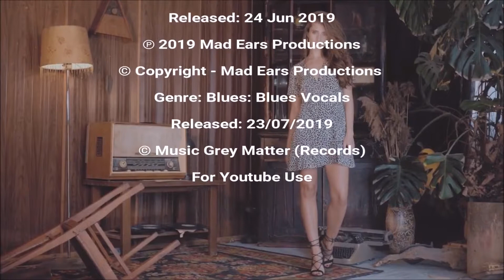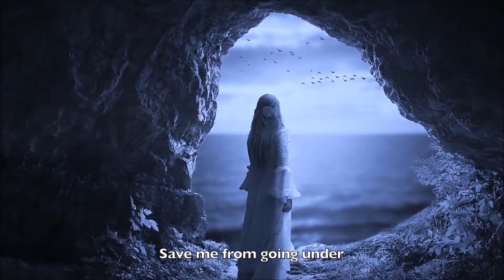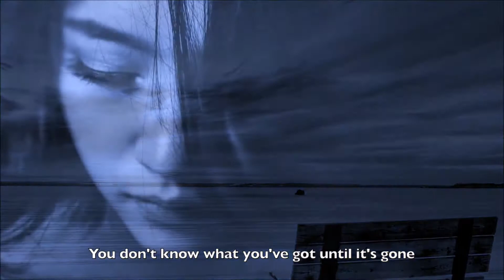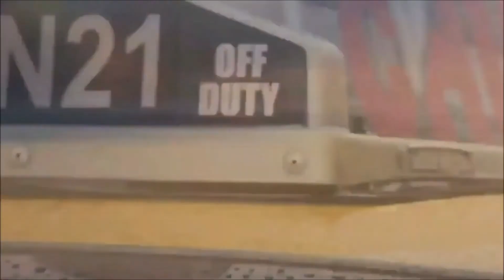"LAURENT'S MUSIC: BLUES TIME" - THE BEST OF EVA CARBONI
For Peace - Love - Happy:
01. Eva Carboni - Forever Long
02. Eva Carboni - Good Times
03. Eva Carboni - You Don't Know
04. Eva Carboni - River Of Life
05. Eva Carboni - Love Me Tonight